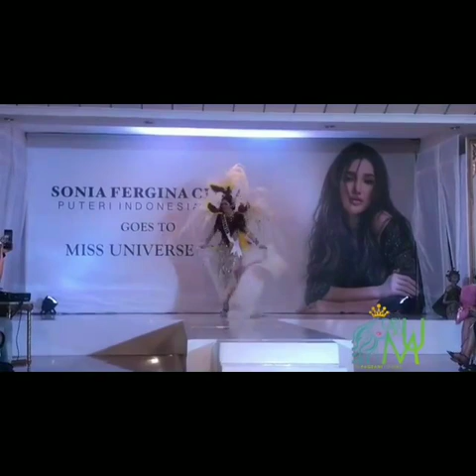NATIONAL COSTUME MISS UNIVERSE INDONESIA 2018 - BIRD OF PARADISE